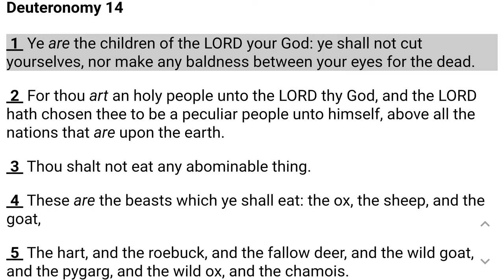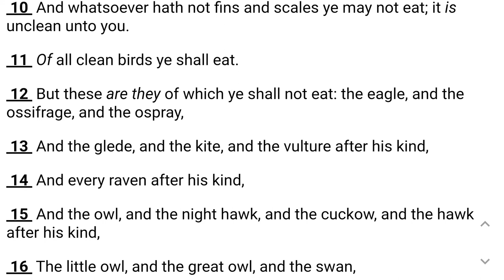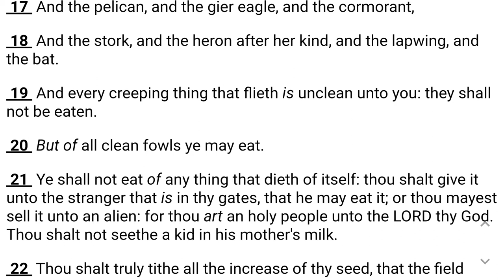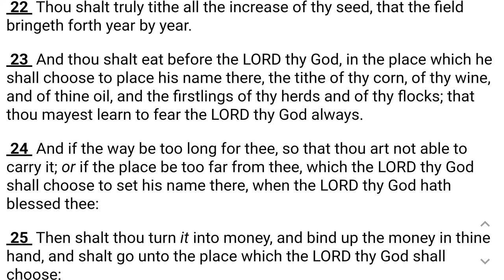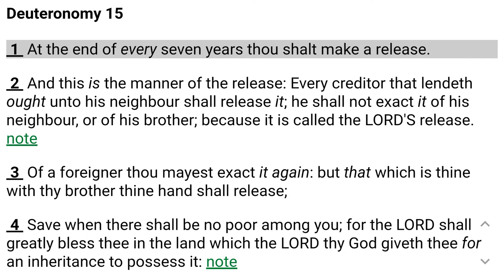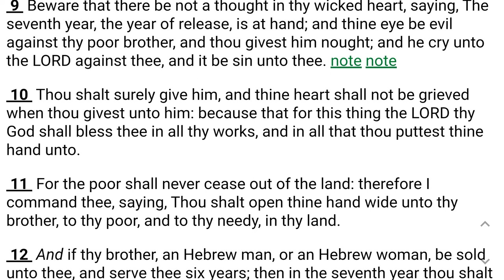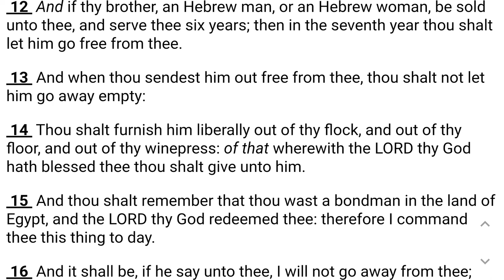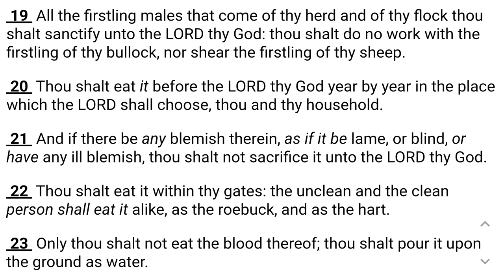Deuteronomy 14 Through 15